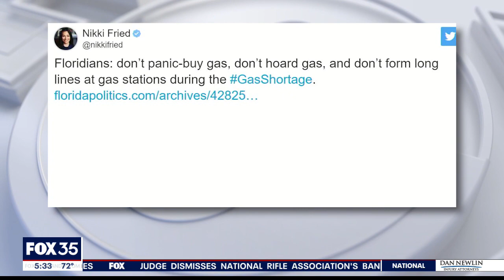Gas demand spikes in Central Florida after fuel pipeline hack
Governor Ron DeSantis is taking action by declaring a state of emergency which activates the National Guard, emergency management, and gives all local governments the people and resources they need to get fuel into the state.